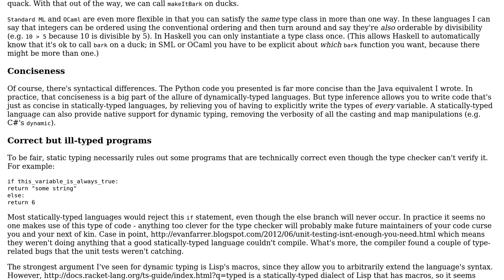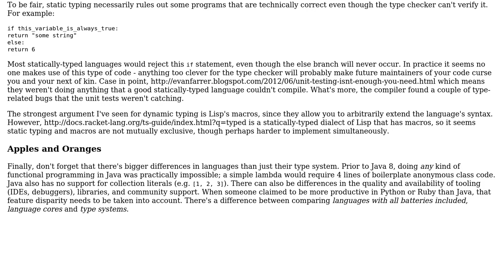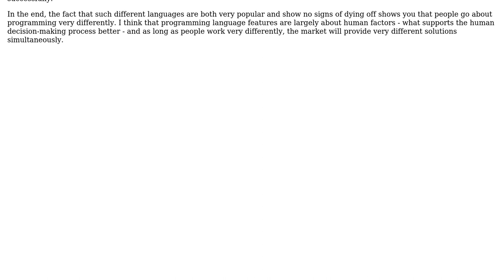Software Engineering: Is there a real advantage to dynamic languages? (3 Solutions!!)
Software Engineering: Is there a real advantage to dynamic languages?

With thanks & praise to God, and with thanks to the many people who have made this project possible! | Content (except music & images) licensed under CC BY-SA | Music | Images & others | With thanks to user Kilian Foth user Doval user Aviv Cohn and the Stack Exchange Network Trademarks are property of their respective owners. You are responsible for your own actions.